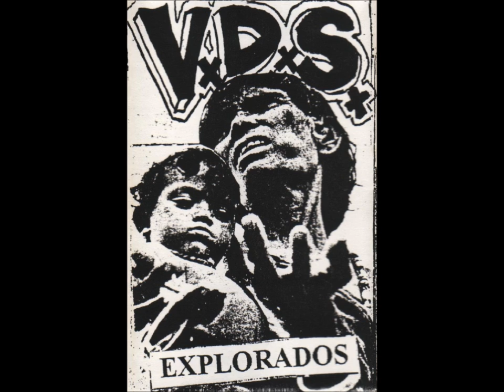Vermes do Subúrbio - Tutti Frutti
Banda: Vermes do Subúrbio
Fita demo: Explorados
Faixa 09 (Lado A)
1995
Alegrete